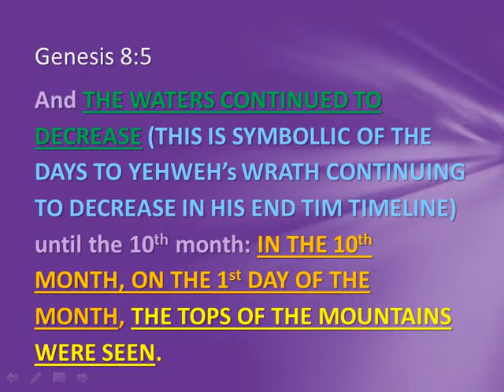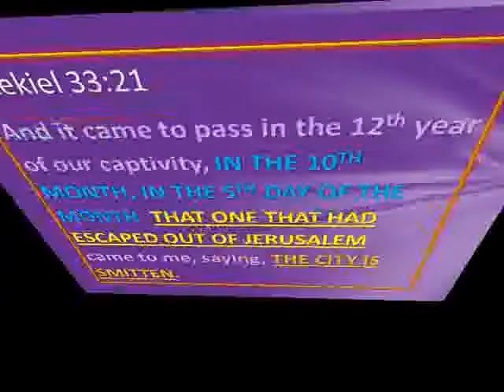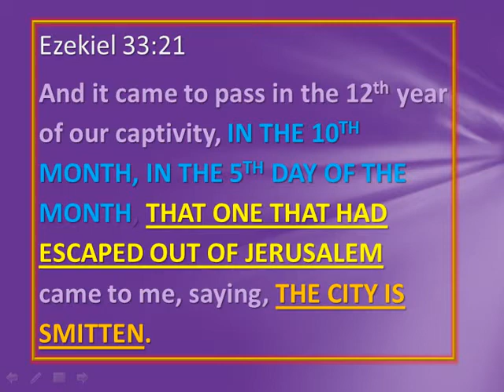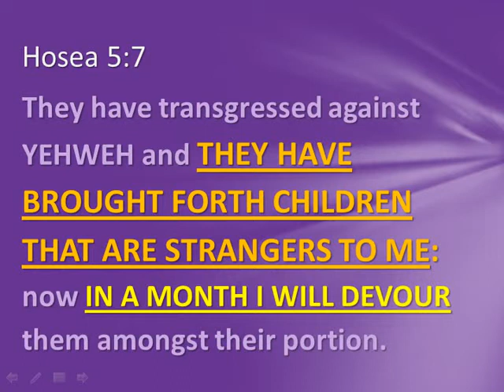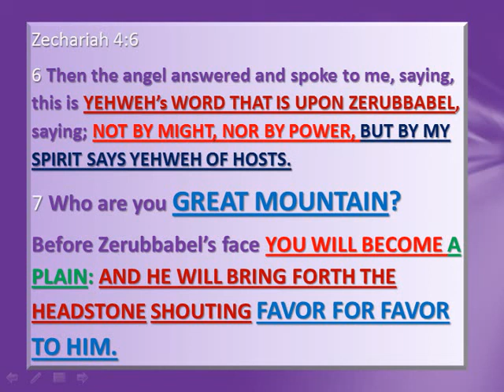ZERUBBABEL, GOVERNOR OF JUDAH